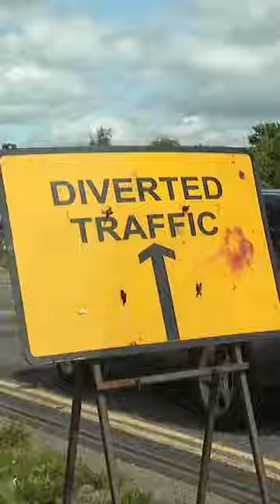'Shambolic': Second day of cycling championships sees city 'gridlocked'